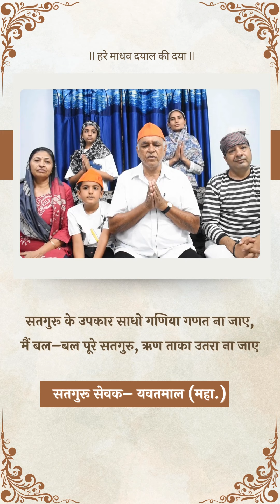सतगुरु रहमत से सर्व सुखों की प्राप्ति होती है | Bhakton Ka Nirmal Bhav | Hare Madhav